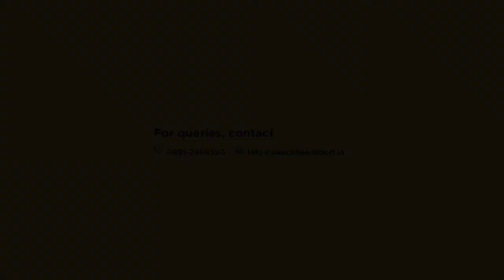Meet our teacher - Gayatri Velleysetty, Kindergarten teacher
"One aspect of Waldorf that inspired me the most is that it focuses on intellectual, emotional, social and psychological development of the child."